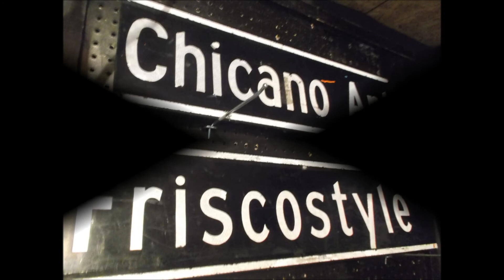chicanoart.friscostyle SIGNS OF THE TIME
Contest info